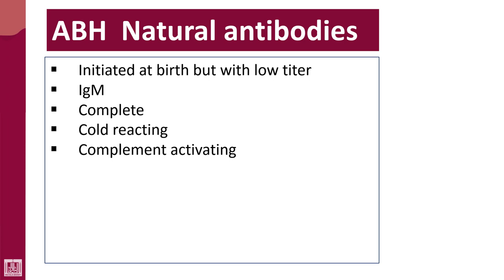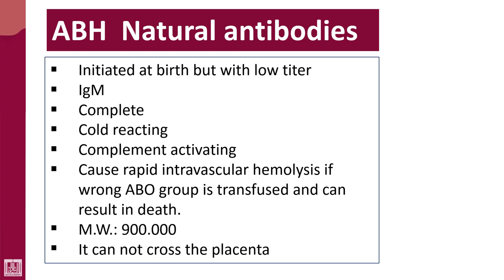Hematology - 4 | U1-L19 | Characters of ABO natural antibodies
Lecture - 19 : Characters of ABO natural antibodies
1- IgM
2- Cold
3- Direct